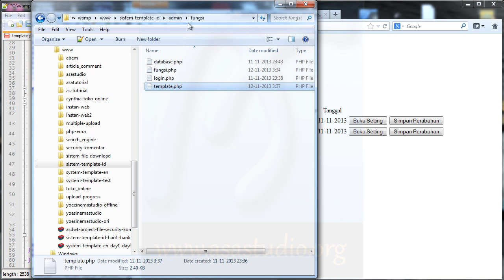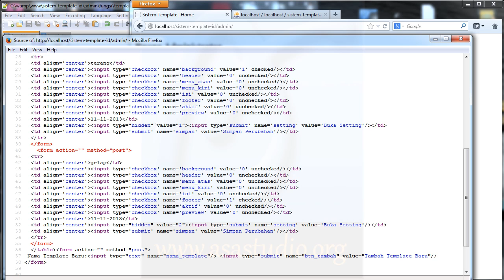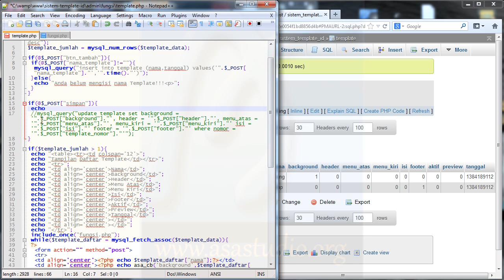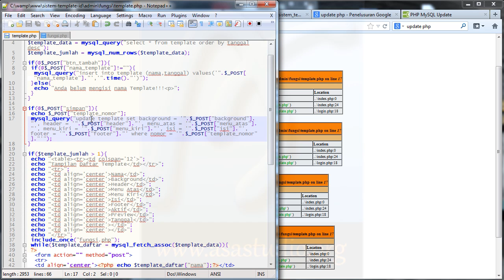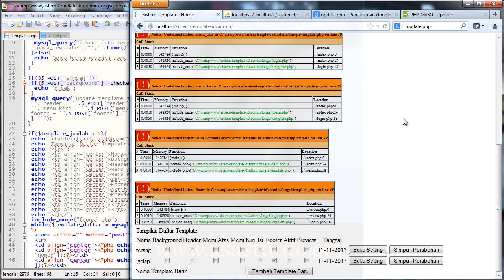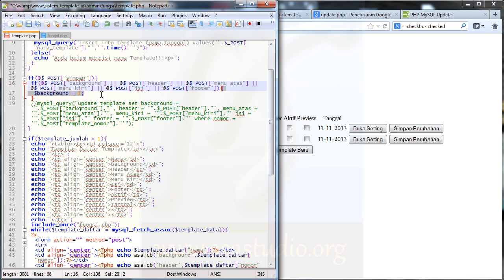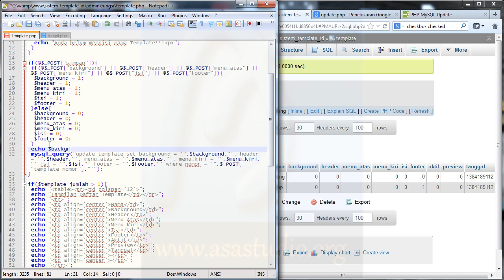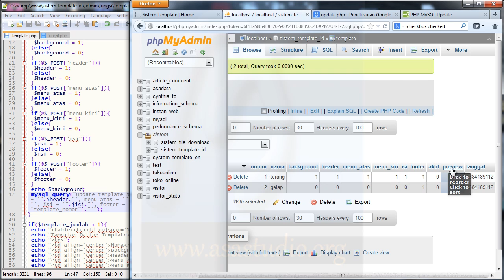Membuat Sistem Template - 07 - Merubah daan Menyimpan - Bagian 1 - PHP, MySQL, CSS Tutorial Seri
Pada video hari ke 7 pembuatan sistem template ini, saya akan membuat fungsi untuk merubah dan menyimpan perubahan pada pengaturan template. Dengan fungsi ini, saya dapat mengaktifkan atau tidak mengaktifkan beberapa komponen pada template.

Semoga bermanfaat.
Salam.